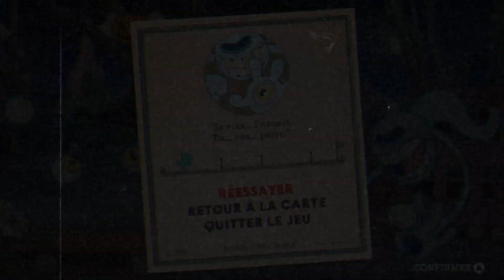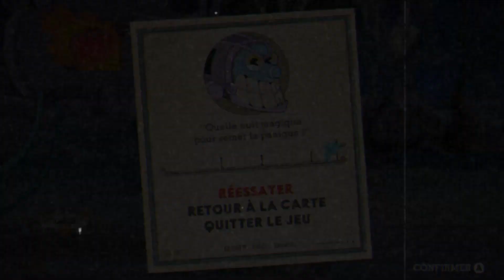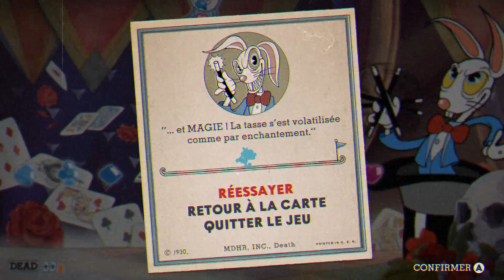Cuphead let's play FR episode 8 La rencontre du King dice !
Yosh les humains
bienvenue dans le 8 ème épisode de Cuphead j'essaye de mis remettre si j'ai de la motivation ou pas. d'ailleurs je vais faire des comics dub sur undertale pour vous faire passer le temps, le temps que je maîtrise bien blockbusters sur minecraft.

⚠️ Je tiens à préciser que la musique pour l'outro ne m'appartient pas ⚠️